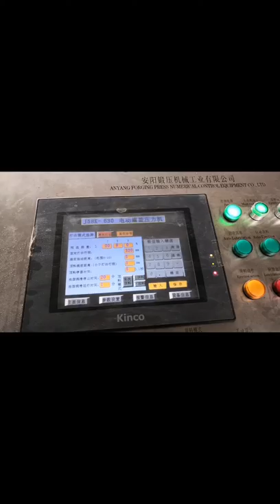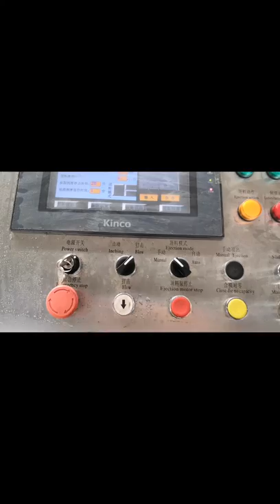forging hammer ,forging press machine, ring rolling machine, pneumatic forging hammer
Electric screw forging press has more advantages than friction screw forging press. PLC controlled not by friction, low noise, higher energy utilization ratio and forging precision. With the rising requirements of high precision forging parts, electric screw forging press is going to replace the friction screw forging press. The earlier you invest the electric screw forging press, the earlier you get more profit in the near future!

Felicia Wang